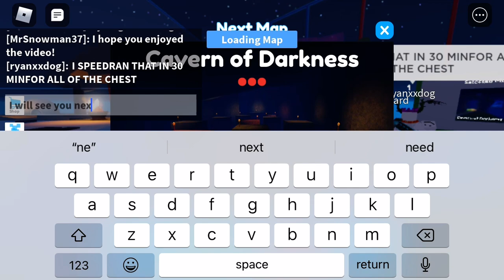How to get Wren’s chest in Speed Race!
I hope you guys enjoy the video! It’s free and it takes only 2 seconds. So do it now!